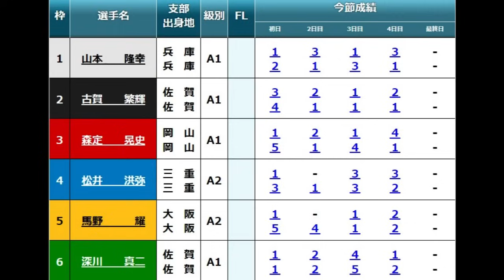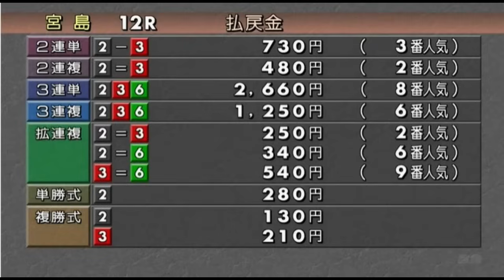【宮島競艇優勝戦】優勝戦でも強烈前付け⑥深川真二、本番怒りの3カド②古賀繁輝。どうなる?優勝戦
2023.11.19宮島競艇最終日12R優勝戦
①山本隆幸②古賀繁輝③森定晃史④松井洪弥⑤馬野耀⑥深川真二